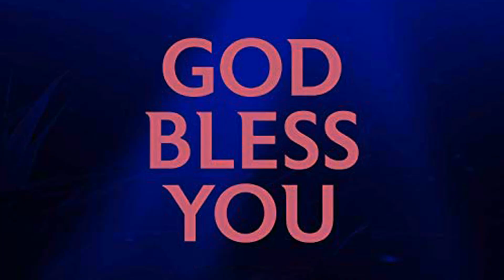కోయ భాషలో సందేశం.. చివరి వరకు నమ్మకముగా ఉండు ... సిస్టర్. ఎస్తేర్ పాల్ గారు